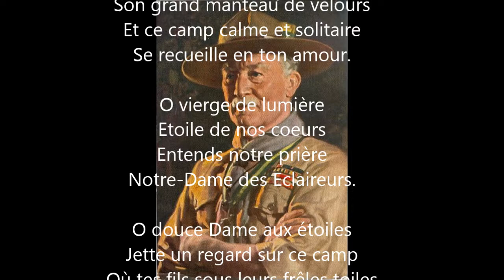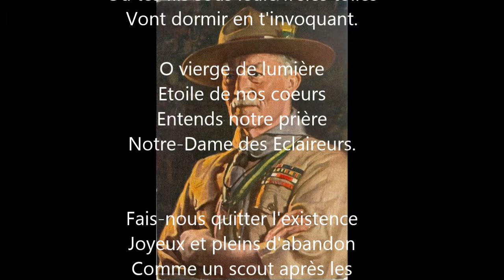notre dame des eclaireurs